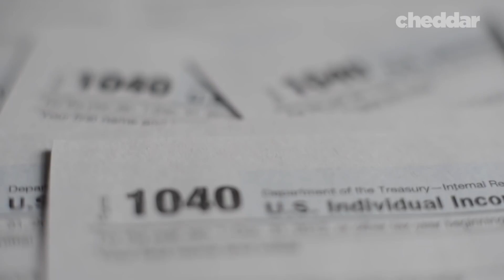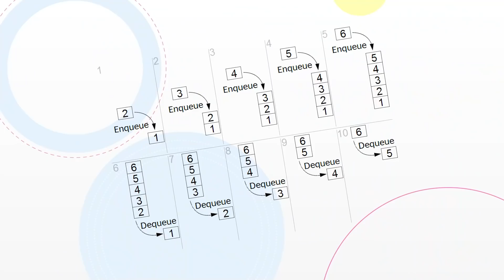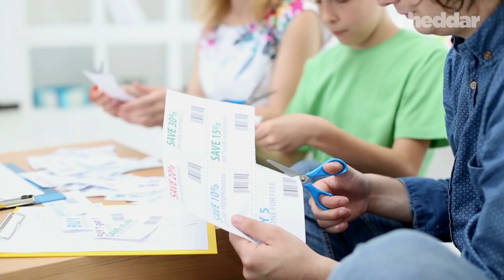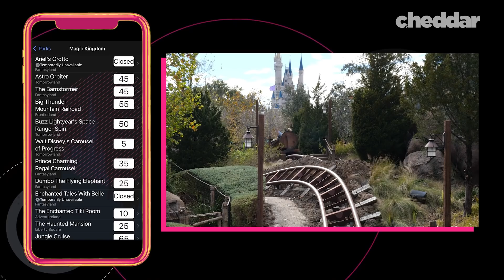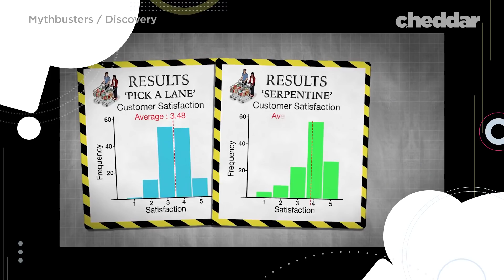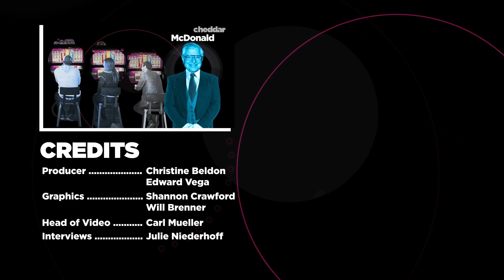Why Supermarket Lines Are Intentionally Getting Longer - Cheddar Explains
There are a few certainties in life, death, taxes, and seemingly always choosing the slowest checkout line at the supermarket. Waiting in line sucks. But lately, supermarkets are switching to a new type of line and that line is much longer. However according to queueing experts that might not be a bad thing.